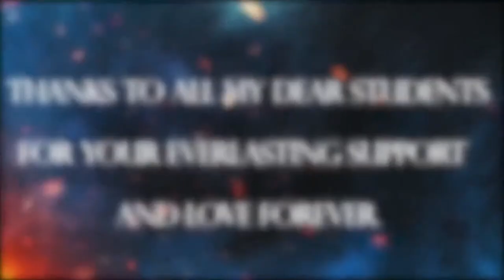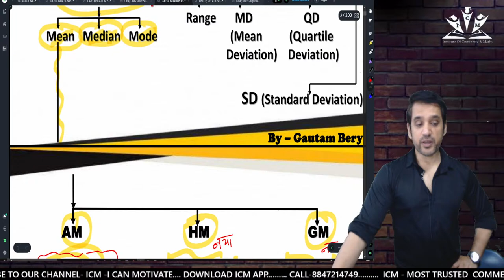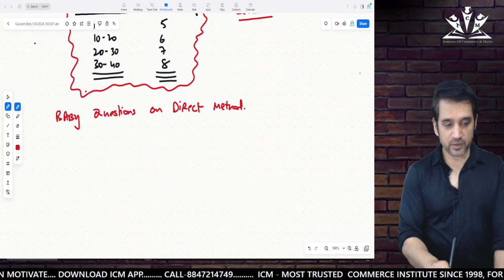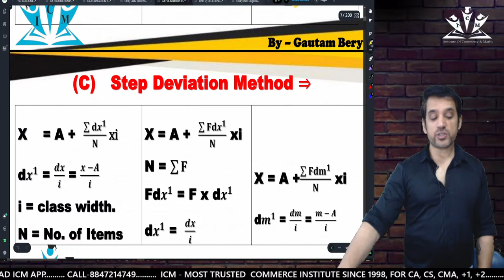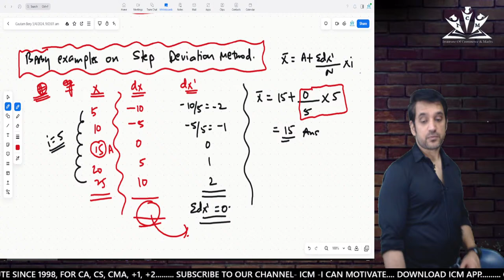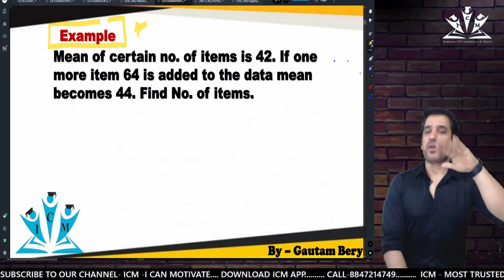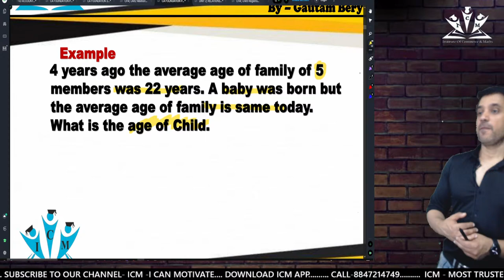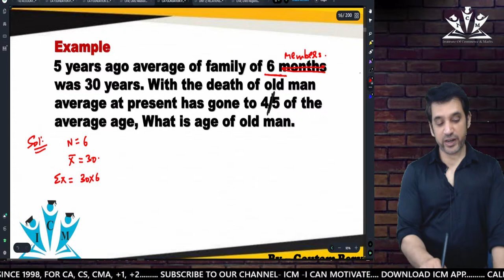CA FOUNDATION -NEW COURSE DEC 2024 -CENTRAL TENDENCY AND DISPERSION -LECTURE 1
🚀 Start Your CA Journey with ICM 🌟

Hey future CA champs! Institute of Commerce and Maths is here to help you become the coolest Chartered Accountant ever! 🎓✨

🔥 _*Why Pick Us?*_

✅ *Super Teachers* : Our instructors are like CA superheroes – they make learning fun and easy!

✅ *Smart Learning* : Our classes are designed to prepare you to ace your CA exams.

✅ *Your Learning, Your Way* : Our coaches are like personal cheerleaders, helping you learn in a way that fits you best.

✅ *Awesome Spaces* : Cool classrooms, fancy tech, and a library like a treasure chest – we've got it all!

✅ *Online Classes* : Empower Your Learning Journey, with a click of a button – Opt for our online Classes and Conquer CA Success from Anywhere!

🎓 _*Our Super Courses:*_

🚀 *CA Foundation:* Build a strong base for your CA adventure – we make it fun!

🚀 *CA Intermediate:* Transform your CA aspirations into achievements with ICM's straightforward and effective CA Intermediate coaching.

🚀 *CA Final:* Chart Your Success Story – Join ICM for CA Final Coaching and Navigate Your Way to Triumph in the Financial World!

🚀 *CS:* Unlock Your Path to Company Secretary Excellence with ICM – Your Journey to Success Starts Here.

🚀 *+2:* Excel in Class 12th with ICM –Conquer your board exams!

🚀 *+1:* Succeed in Class 11th with ICM – Where Learning is Engaging, and Success is the Next Stop!

🚀 *CMA:* Master the Art of Management Accounting! Join ICM for the Best CMA Coaching!

🚀 *B.com/BBA:* Elevate your B.Com or BBA journey with ICM, Join Today!

💡 *Exam Secrets:* We spill the secrets on how to ace all your exams.

💡 *Career Guidance:* Navigate Your Career Path with Confidence - with our expert career counseling, Let Your Ambitions Take Flight!

💡 *Fun Times:* Because who said studying can't be fun? With our interactive and friendly staff, all learning is fun.

📞 Ready to be a CA superhero? Your awesome CA adventure begins here! 🚀🔥✨

*ICM - Institute Of Commerce And Maths™*
*Since 1998*

🙌JOIN TODAY🙌

TIPS TO ATTEMPT CA FOUNDATION ACCOUNTS EXAM | How to score 90+ in Accounts CA FOUNDATION | STRATEGY